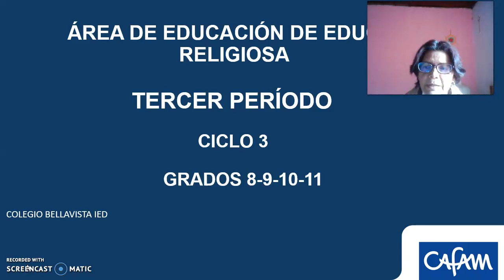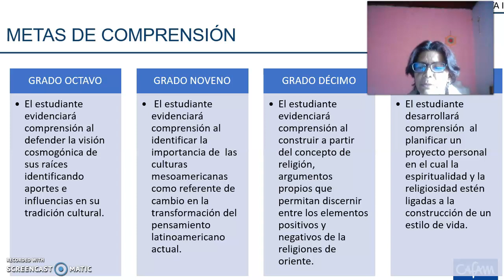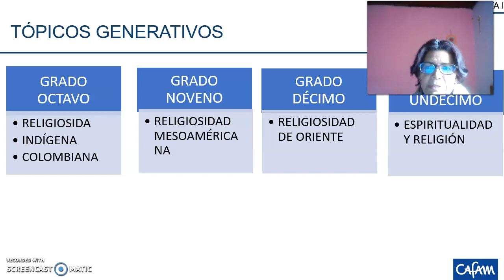RELIGIÓN CICLO III SEMANA 16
Vídeo para los estudiantes de 8º, 9º, 10º Y 11º correspondiente a la semana 16 de Aprende en Casa, asignatura de Religión.